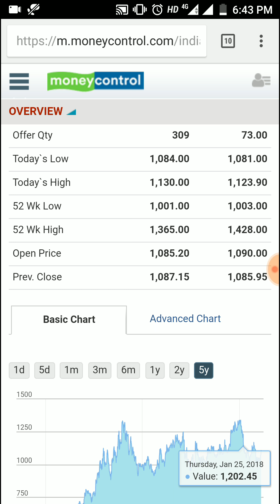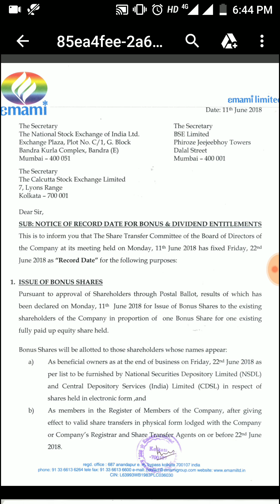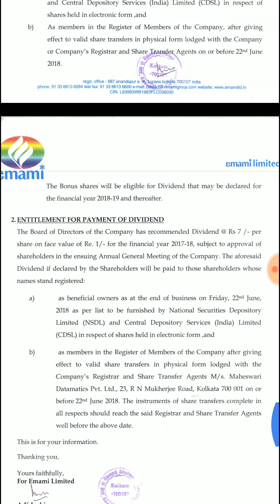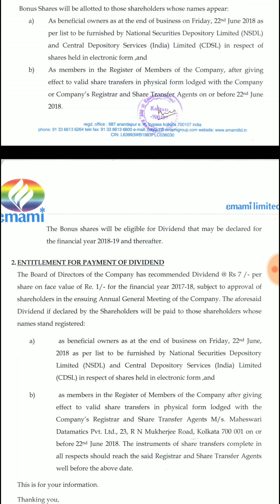Emami Ltd Bonus Issue 1:1 & Dividend Payout Record Date Declared by Company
Emami Ltd Bonus Issue 1:1 Free & Dividend Payout Record Date Declared by Company in board meeting which was held on 11th June 2018. Emami Ltd has fixed 22nd June 2018 as Record Date for bonus shares and dividend payment of Rs 7 per share. You will get dividend on bonus shares also as per circular from company.

Emami ltd stock review, analysis, share price, fmcg stock, latest news, bonus issue, record date.